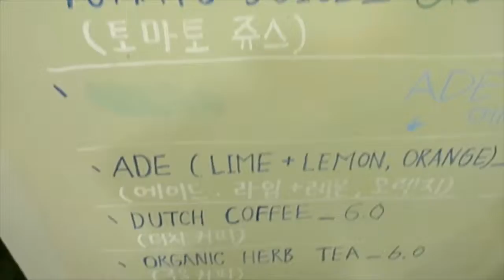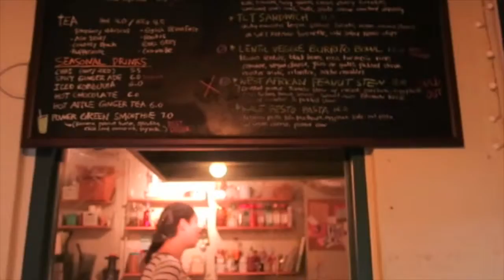서울#4 이태원 비건 투어 : 허거스, 플랜트 Itaewon vegan tour, Seoul 4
이태원비건식당